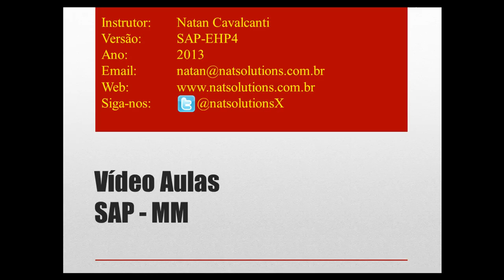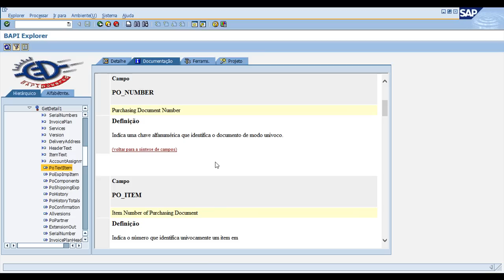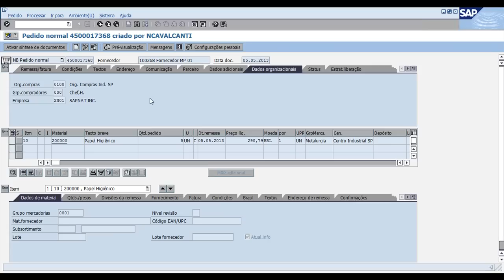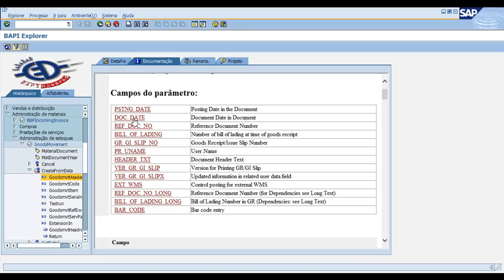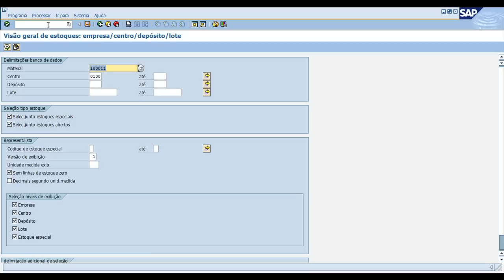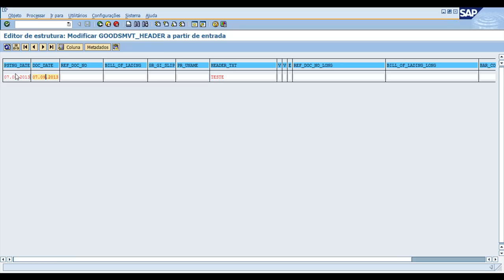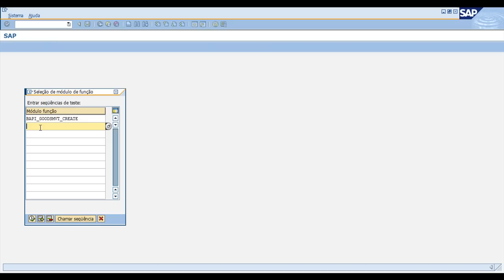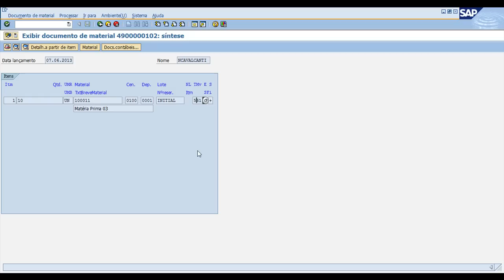SAP MM / ABAP - Como Testar / Executar BAPIS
BAPIS são Módulos de Funções Standard SAP que possuem infinitas utilizações. Cada BAPI possui uma função específica totalmente desenvolvida pela SAP.

É comum solicitarmos aos programadores ABAP para desenvolver determinado código / programa para desempenhar diversas funções, sem ao menos pesquisar se dentro do SAP já existe ou não uma função Standard que atenderia plenamente nossas necessidades sem termos que re-inventar a roda.

Neste Vídeo, você aprenderá a localizar, mapear e a testar uma BAPI.